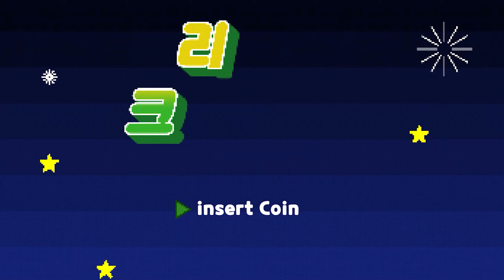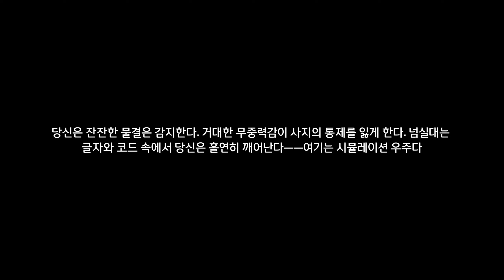[붕괴 스타레일] 『스텔라론 헌터』 『펑크 로드 스피릿』 스토리 (with. 은랑)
[은랑]

CV : 장미

소속 : 스텔라론 헌터

속성 : 양자

운명의 길 : 공허

『스텔라론 헌터』의 멤버 프로 해커

우주를 몰입감 넘치는

대형 시뮬레이션 게임으로 여기며

즐기고 있다

현실 데이터를 수정할 수 있는

『에테르 편집』을 마스터했다

『이번엔 좀 재밌게 해줄래?』

우주를 게임으로 여기는 슈퍼 해커

아무리 까다로운 방어 시스템이라도

은랑은 손쉽게 해독할 수 있다

그녀와 『지니어스 클럽』

스크루룸 간의 데이터 공방전은

오늘날 해커계의 전설로 남았다

우주에 돌파해야 할 관문이 몇 개나 남았을까?

은랑은 무척 기대하고 있다

오늘의 붕괴 스타레일 영상이 재미있으셨다면